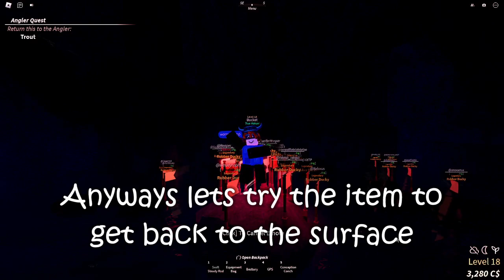Shaders in Fisch... ☀️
Hope you liked the VID! Bangers always coming!
Please drop a sub and a like if you like my content!